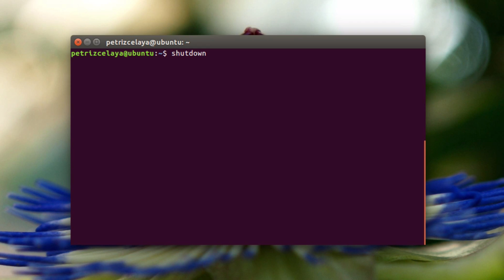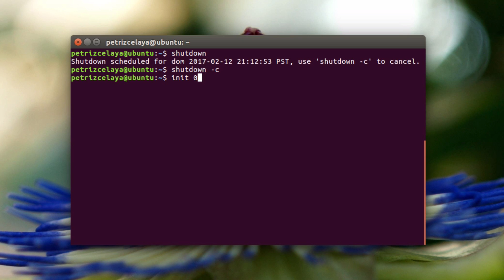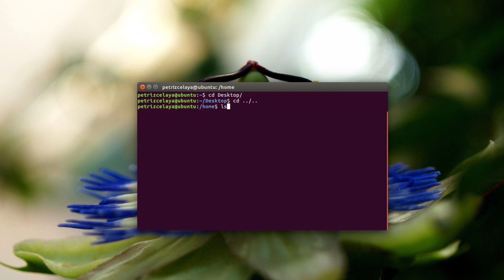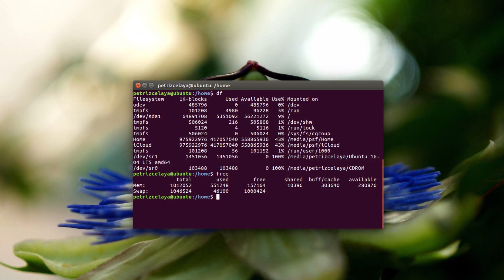16.- Curso de introducción a GNU/Linux - Comandos Extra del Sistema